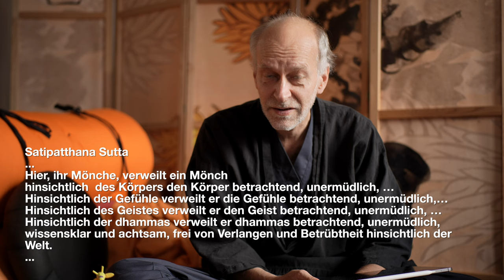FAQseln 240928 Sen-Ge-Ku Session